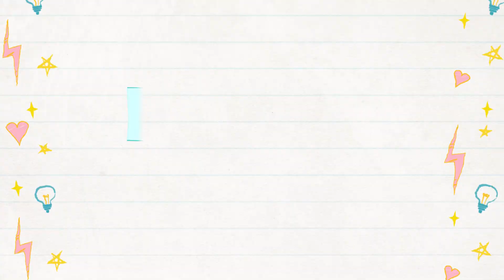Cocomelon Intro | Kalimba Cute Tutorial | BEGINNER Keylimba Easy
Tutorial Kalimba how to play the song Cocomelon (Intro) with keylimba app + backing track. Version Beginner
⬇️ MIDI + Kalimba TABS + Tuning + Backing Track + Only Instrumental - Download⬇️

✨Hello!! We are the Kalimba Cute channel and we post tutorial videos through the keylimba app with the best songs accompanied by instrumentals that can be used as a backing track (mp3 L - click metronome + R - instrumental accompaniment).